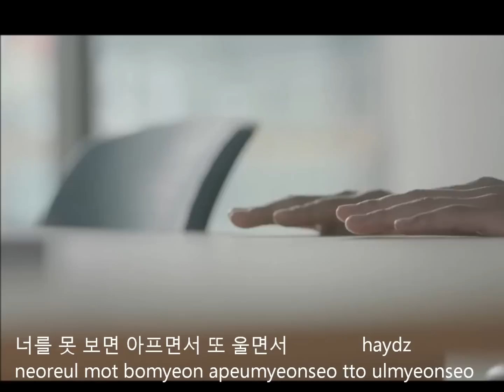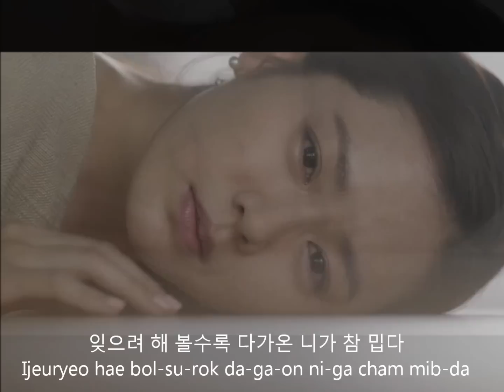LYRICS Between Heaven And Hell 천국과 지옥 사이 - BoA 보아 - Kim Nam Gil TV Drama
SHARK 상어 / DON'T LOOK BACK OST

BETWEEN HEAVEN AND HELL

English Translation:

I should actually hate you
The more I embrace you, it hurts
Although when morning comes,
I will look for you again.

I should actually push it back
This love that can't be used anymore
Because time will blur us again somehow.

I'm sorry that I still think of you, that I still love you
That I won't be able to completely let you go in the end.

Let me love you just for one more day -- this is the lie I say again
But when I see you, I forget about it as I give you a smile
And I fall in love with you again.

Let me forget you just for one day -- these are words I can't keep
If I don't see you, I'll hurt again, I'll cry
But I still promise myself
I'm between heaven and hell because of you.

The more I try to forget you, the closer you come to me and I hate you for that
Because with that distance, I can't touch you, I can't  see you either.

I'll smile so you won't figure out my heart completely
Because I won't be able to give you this heart in the end

If I don't see you, I'll get hurt again, I'll cry